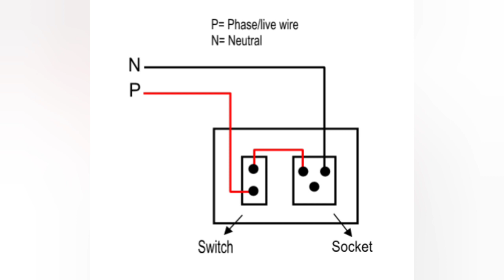1 switch 1 socket connection || How to connect 1 switch 1 socket with diagram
1 switch 1 socket connection | How to connect 1 switch 1 socket with diagram
About this video: In this video i have shown how to give connection to 1 socket 1 switch or 1 switch 1 socket wiring. This is also an easy extension box for your home.

Equipment used in this video:
1) Neontester
2) Wirestripper
3) screwdriverset